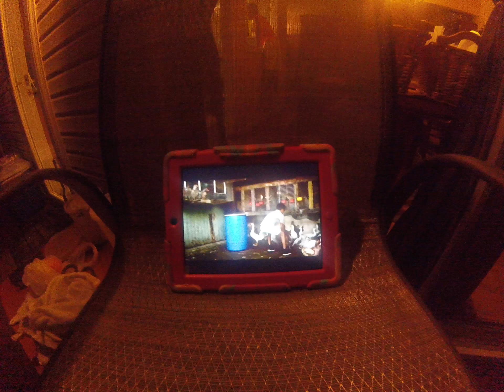Sunday Barbecue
Despacito Dancing